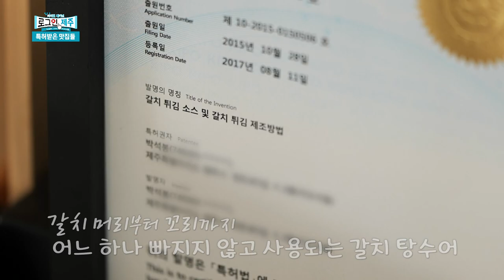[특허받은 맛집들] 뭔가 다르다! 감귤 제면 특허부터 갈치탕수어, 일출 다쿠아즈~ [로그인 제주] | 230616 방송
맛이면 맛! 디자인이면 디자인! 나라에서 인정받고 사람들에게 인정받은 특별한 맛집들을 소개합니다~!